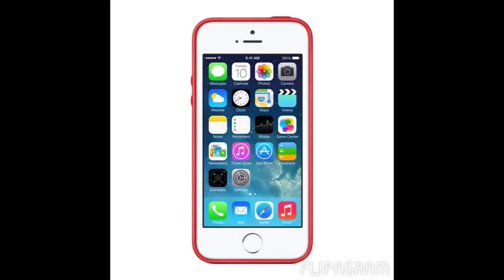Riassunto prova iPhone 5S Alex App.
Siamo qui in un nuovo video a mostrarvi il riassunto della prova di Alex App del nuovo iPhone 5S .
Lasciate un bel pollicione in su che non fa mai male! Commentate!